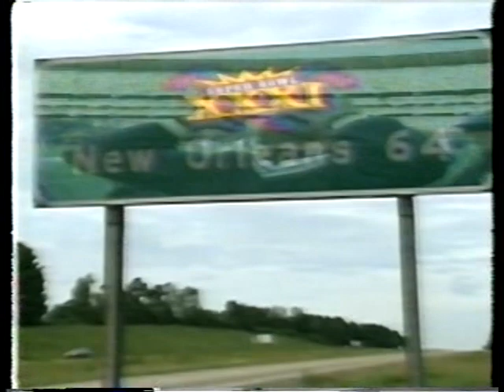NFL on FOX - 1996 Week 1 - Sept. 1 pregame show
The FOX NFL Sunday pregame show from Week 1 of the 1996 NFL season. James Brown, Terry Bradshaw, Howie Long and Ronnie Lott.